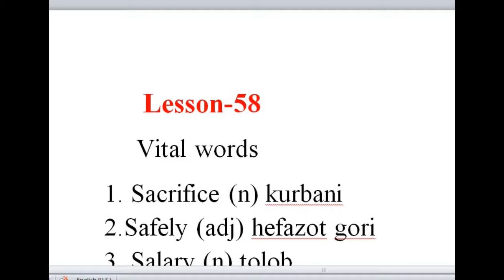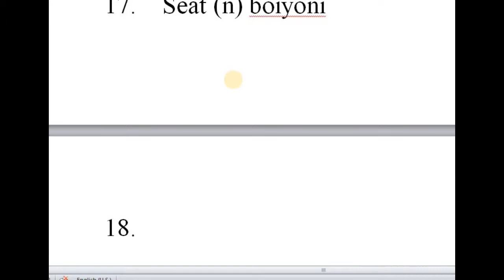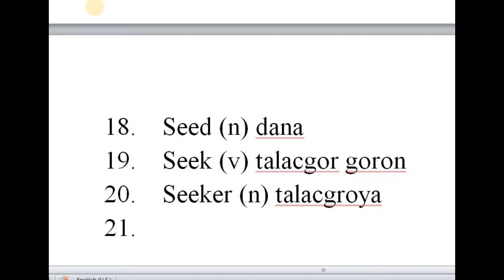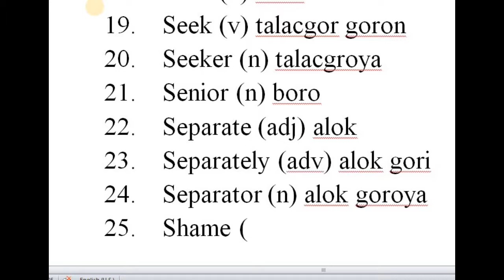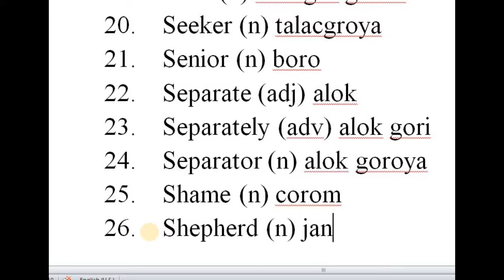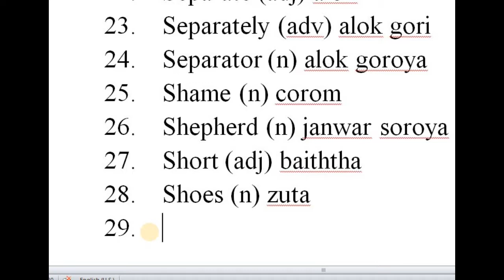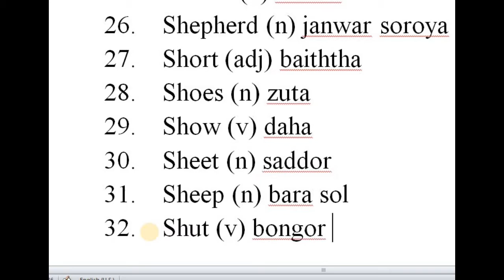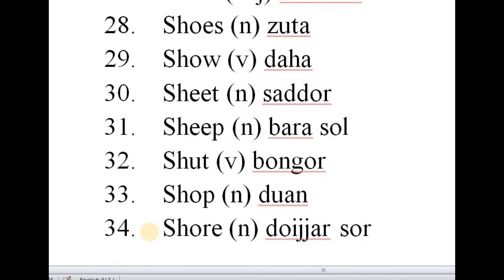Rohingya English Lesson-58 vital words for future by Zabber Miah